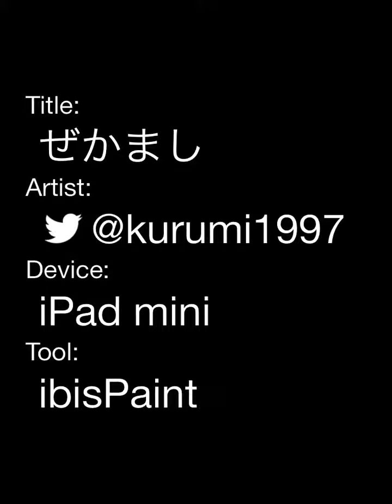ぜかまし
艦これの島風のつもりです。そのうち色塗りたい...。